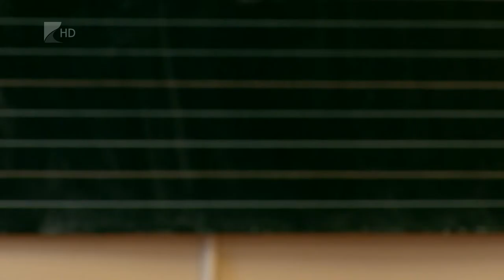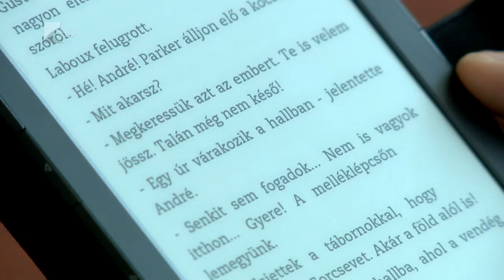Teret nyerhet az e-book - Kölcsey Tv